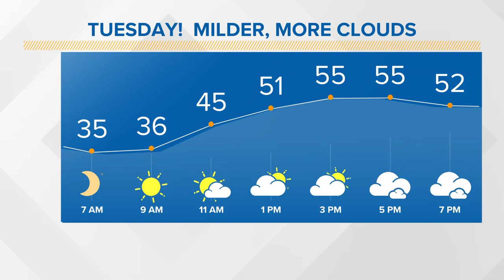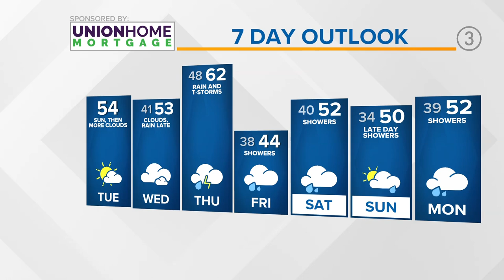Calm conditions with mild temps: Cleveland weather forecast for March 21, 2023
Although we start the day with lots of sunshine, your Cleveland weather forecast shows increasing clouds are expected throughout the day. Highs will reach the mid 50s as well before some scattered rain chances quickly move through the region during the overnight hours into Wednesday morning.

3News' Hollie Strano has the hour-by-hour details in her morning weather forecast for Tuesday, March 21, 2023. See the extended weather forecast At 3News, we’re not here to tell you the news, we’re here to share the stories that you say matter most to you. Share your ideas, thoughts, concerns and engage in conversations about the communities in which we all call home.